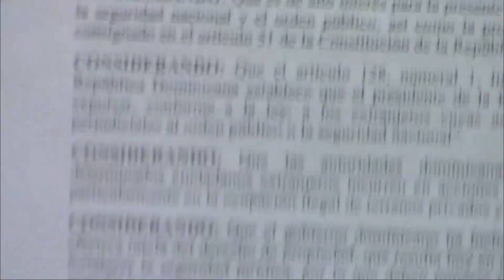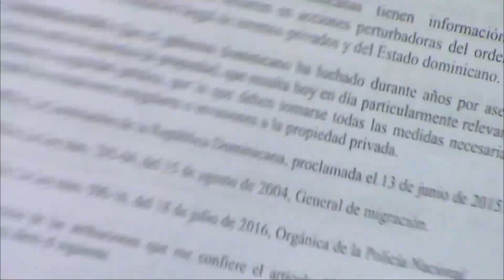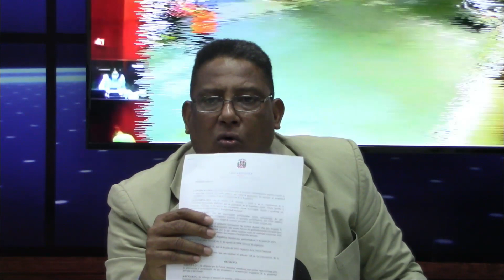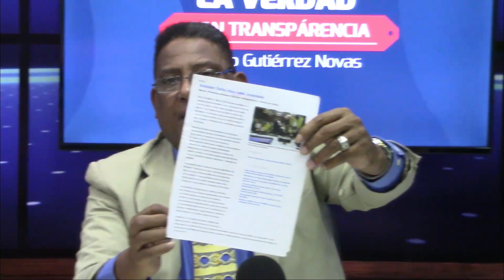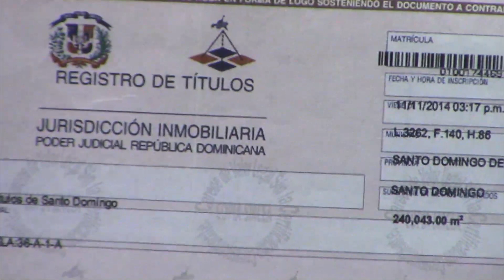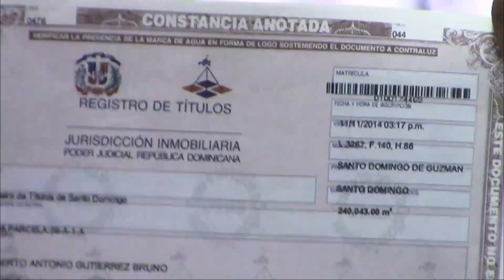La Verdad con transparencia terreno